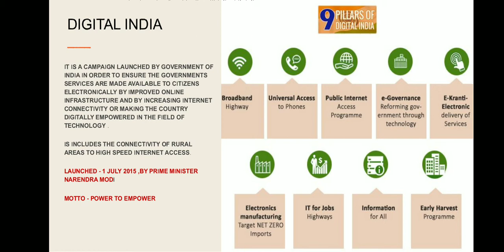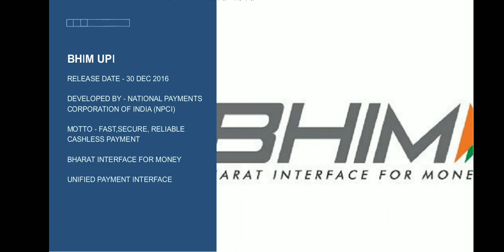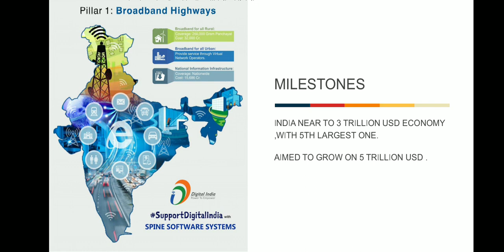DIGITAL INDIA || CASHLESS INDIA|| BHIM UPI || EMERGING INDIA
GET DETAILED KNOWLEDGE ABOUT DIGITAL INDIA CAMPAIGN ,ONLINE PAYMENTS ,BHIM UPI .. AND LOT MORE .